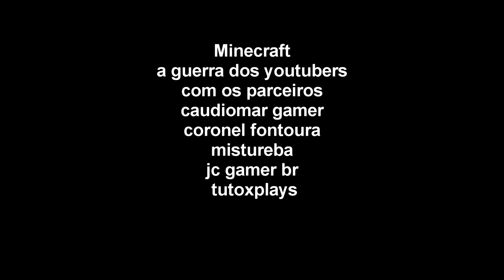Minecraft - Guerra Dos Youtubers